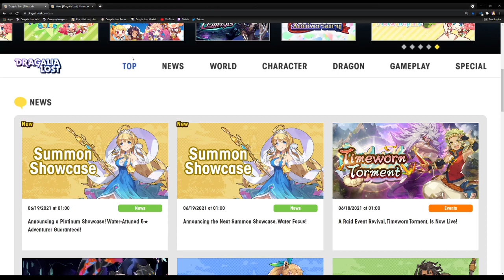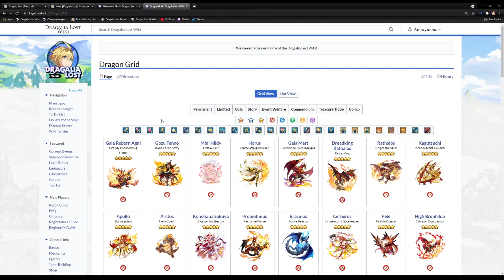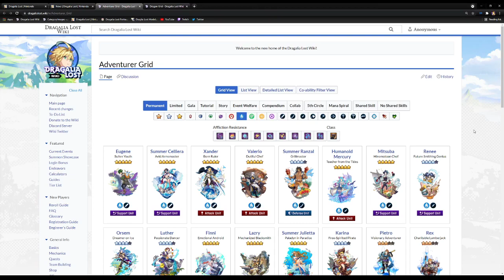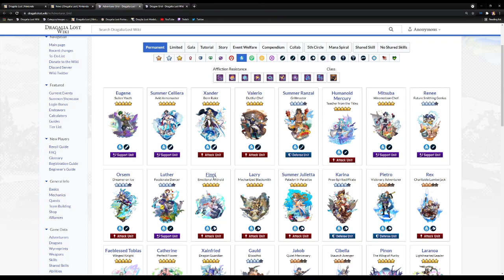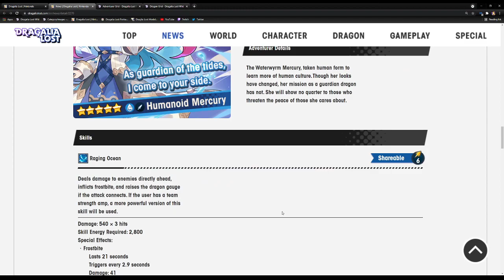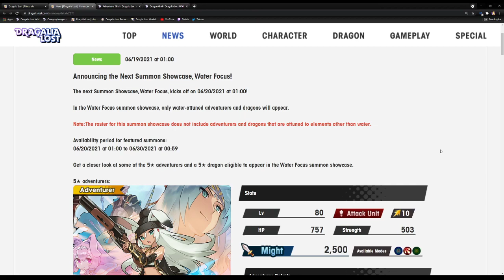THE 1,000 DAY ANNI BANNER IS THIS??? SKIP THIS NOW [Dragalia Lost] Water Focus Banner Preview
If you don't know the drill, skip focuses